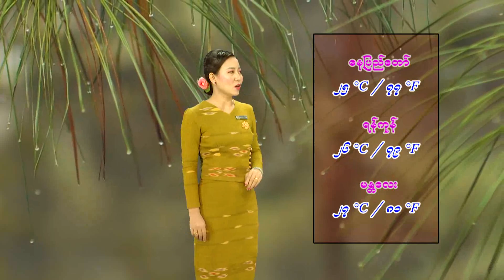7 8 2023SSW